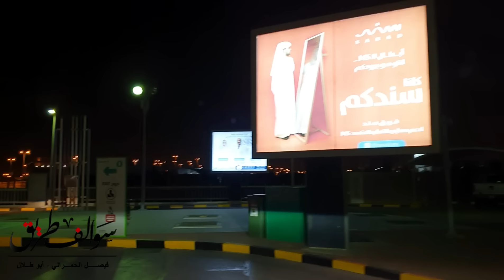1855 - قصة موعد عند الترعة !!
ارسل تفاصيل القصة صوتي أو كتابة 🙏🌹🌹

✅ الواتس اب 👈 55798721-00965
الرابط ⬇

✅الانستقرام 👈  _Fal7mrany

✅تويتر     👈     al7mrany@

هاشتاق
✅  ايميل